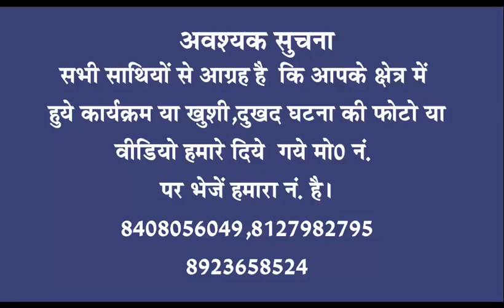A1 tv 15 September 2017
Keep watching your own news channel the program whose name is khabaron ka udan khatola 15 September 2017 news